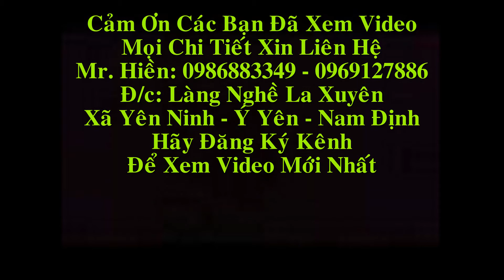Khách Hàng ký duyệt Bộ Bàn Ghế Tần Thủy Hoàng 8 món, cột 12, gỗ Hương Vân, cực víp, 10 - 11 - 2016